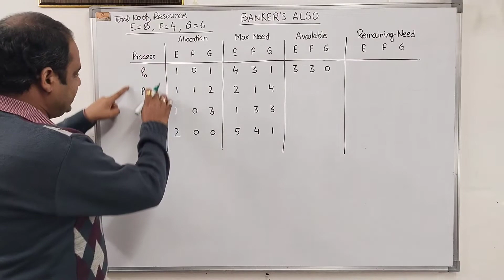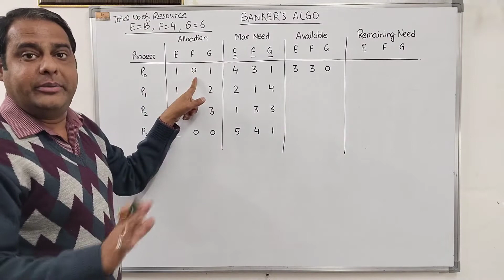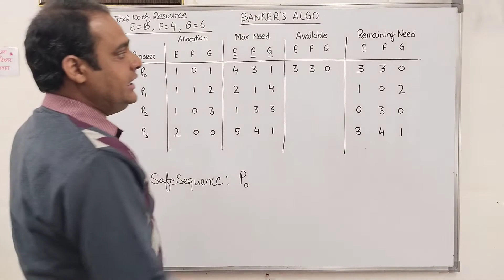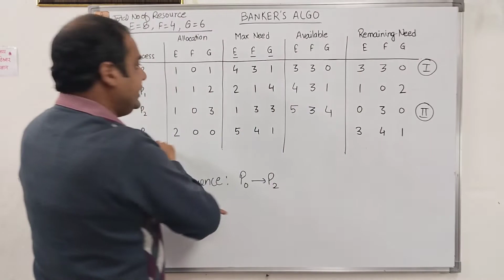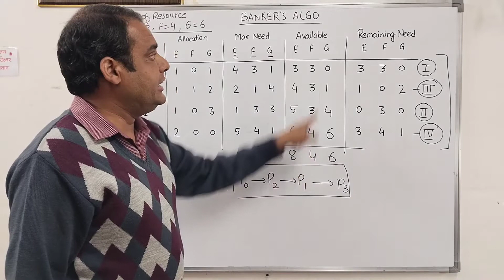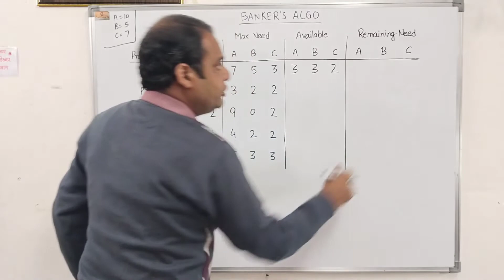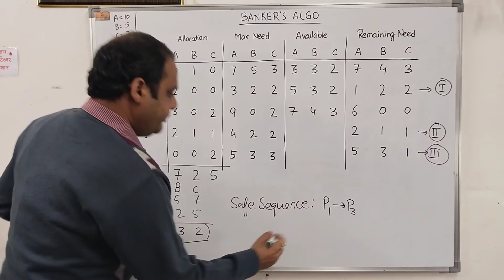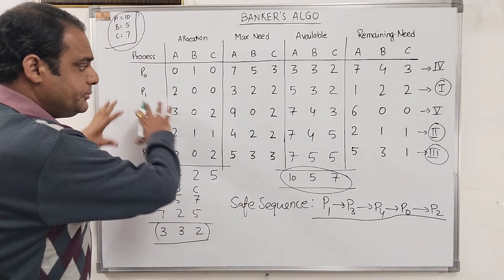Banker's Algorithm || Deadlock Avoidance Algorithm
banker algorithm used to avoid deadlock and allocate resources safely to each process in the computer system. The 'S-State' examines all possible tests or activities before deciding whether the allocation should be allowed to each process. It also helps the operating system to successfully share the resources between all the processes.

The banker's algorithm is named because it checks whether a person should be sanctioned a loan amount or not to help the bank system safely simulate allocation resources. In this video, we will learn the Banker's Algorithm in detail.